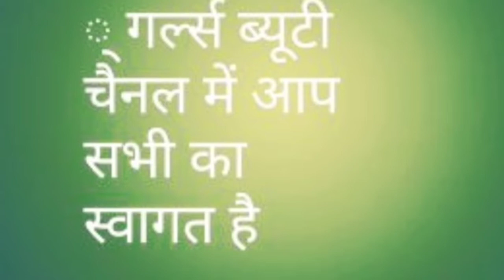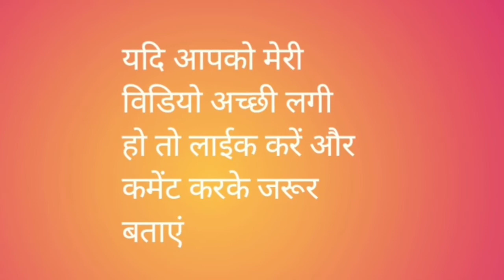Waxing at home | Wax karne ka tarika | Wax at home without pain | By girls beauty host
Waxing at home, wax banane ka tarika, wax at home in hindi,Natural sugar wax at home, katori wax,Easy and painless wax,underarms hair removal at home,quick wax,wax without wax strip,how to use wax strip,how to make wax at home,easy way to do waxing by self,guidelines for waxing painlessly,waxing coarse hair,waxing all area of body,get waxing tips,Alovera wax,Girls beauty channel, Girls beauty host,girlsbeautyhost

मन कि बात कार्यक्रम में प्रधानमंत्री मोदी जी ने बताया कोरोना को हराना है तो इम्युनिटी को बढाना होगा!